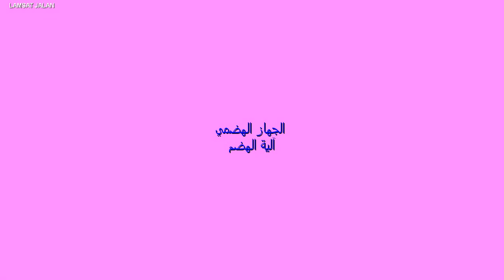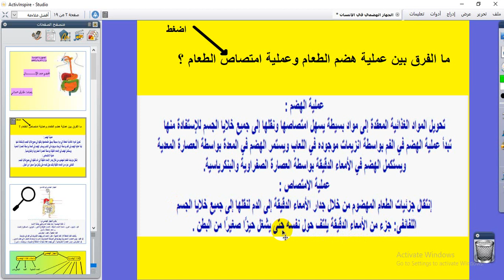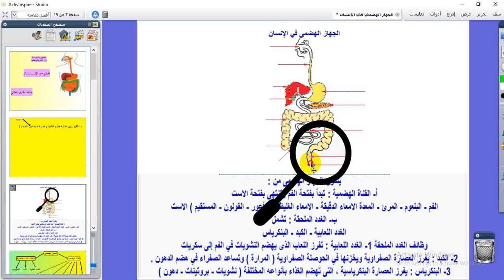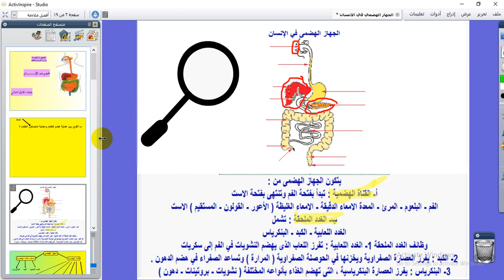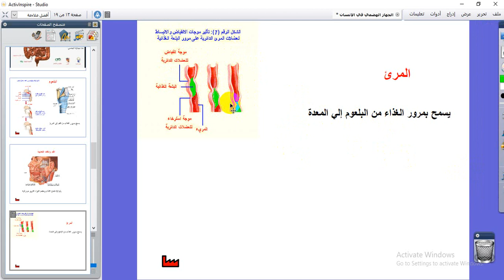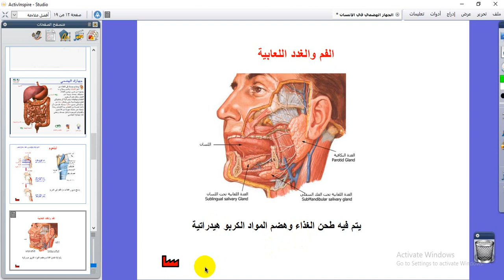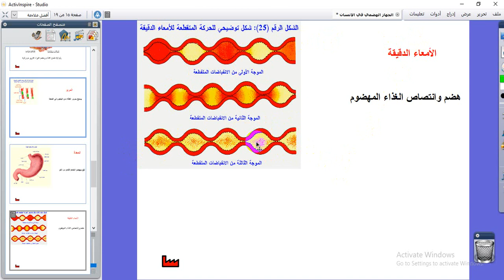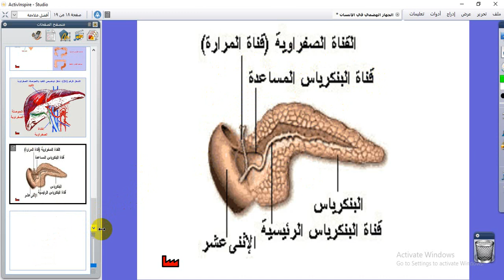الجهاز الهضمي عند الإنسان
وآلية الهضم